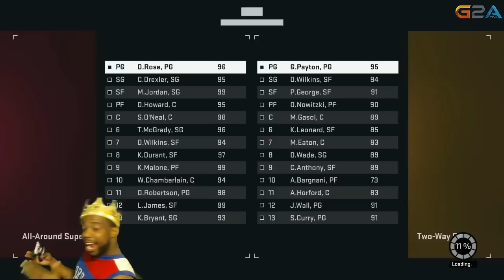100 Dunking Overall! NBA 2k15 MyTeam Ruby Clyde Drexler! Funny Debut Gameplay!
Thanks for all the love and support you guys give me. I know I can be loud, rough,ignorant and  arrogant at time but this is what I love to do. All the like and sharing helps the channel grow even more, so help me spread the word! YEET

Here you'll find my NBA 2K15 and Madden 15 Ultimate Team pack openings, rants, reviews and more.